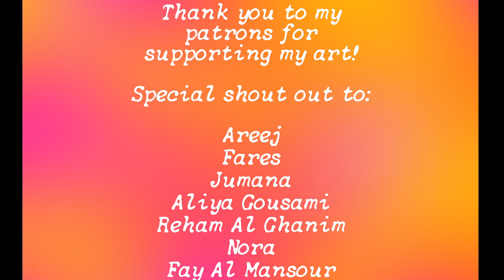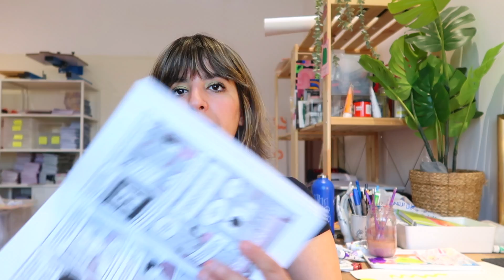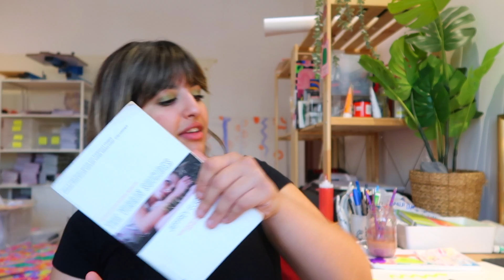📚a late 2021 book review: feminist, graphic novels, classics + reading Q&A!👀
Mentioned Books:
0:00 Introduction
1:54 Oranges Are Not The Only Fruit Jeanette Winterson
3:16 Are You My Mother? Alison Bechdel
4:02 A Child Life Phoebe Gloeckner
4:43 Lolita Vladimir Nabakov
6:20 The Virgin Suicides Jeffrey Eugenides
8:53 Skim Mariko Tamaki
10:46 Regretting Motherhood Orna Donath
15:05 Chilling Adventures of Sabrina Roberto Aguirre-Sacasa
15:40 Hymens & Headscarves Mona Eltahawy
19:21 Tales of the city (series) Armistead Maupin
- Rubyfruit Jungle by Rita Mae Brown ( not mentioned in video)